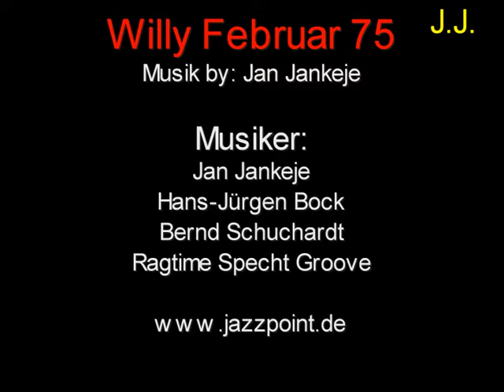Jan Jankeje "Willi Februar 75" mit "Specht" Hans-Jürgen Bock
Komposition by. Jan Jankeje "Willi Februar 75" mit "Specht" Hans-Jürgen Bock, Bernd Schuchardt, Jan Jankeje,